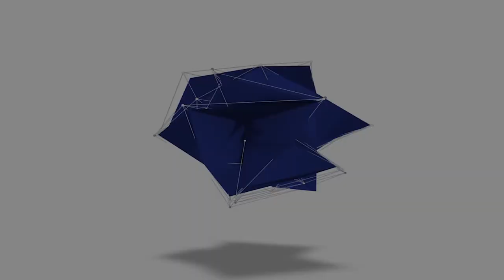EP 148 | Accelerating Human Performance | w/ Wylie McGraw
Wylie McGraw is a former Star Pitcher, Competitive Bull  Rider, and 3-Tour Combat Veteran. It was through those intense experiences that he discovered his crazy superpower of being able to expose blind spots, erupt & eradicate stress, and fully unleash the untapped potential of high achievers. He’s the founder of Radical Performance Acceleration. For over a decade now, he’s been doing life-altering work with powerful CEOs, Leaders, and Public Figures accelerating their performance as Entrepreneurs, personally and professionally.

His work is the proverbial “Navy SEAL training” equivalent to high-performance and leadership development – pushing even the elite beyond their limits so they not only hit their peak but sustain it. Wylie’s formal title is Performance Accelerator.
He’s been named a “secret weapon” by some of the most influential leaders across industries from Wall St., Hollywood, Professional Sports, Fortune 500  companies, Personal Development, and everything in between.

His work is about giving an elite edge to high-achieving individuals while ending their cycle of stress,  sacrifice, and suffering that's unfortunately associated when reaching their levels of accomplishment and success. When Wylie’s not traveling the country to meet his clients, this family man enjoys skydiving, mountain top sunsets, and sipping on an occasional 18-year-old single malt scotch while pondering the philosophies of life, the cosmos, and beyond.